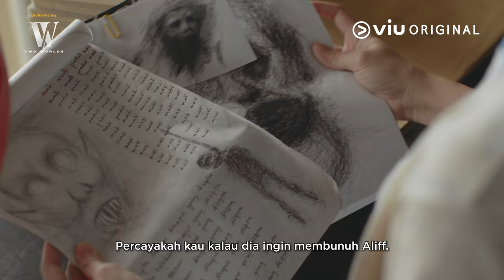W: Two Worlds | Trailer | Hun Haqeem, Daiyan Trisha, Faizal Hussein, Mierul Aiman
Mengisahkan ketika ayah Izara (pencipta serial webtoon populer, W) menghilang tanpa jejak, pencariannya terhadap ayah Izara secara misterius membawanya ke dunia webtoon, di mana dia menyelamatkan nyawa karakter utama, Aliff. Saat melakukan hal tersebut, dia mendapati dirinya dimasukkan ke dalam cerita, saat webtoon mengambil kehidupannya sendiri dan mulai berfungsi sebagai realitas yang berbeda.